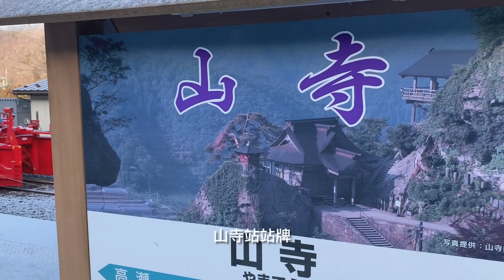山形縣．山寺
山寺是日本高僧慈覺大師在唐代渡海到過中國修佛，回國後所創立，並留下一本據說是世界三大遊記之一的「入唐求法巡禮記」。